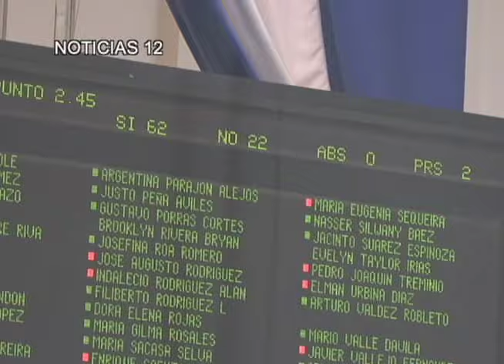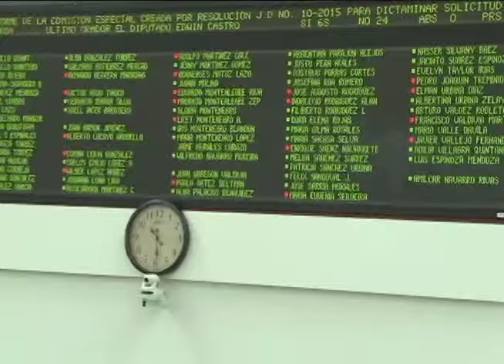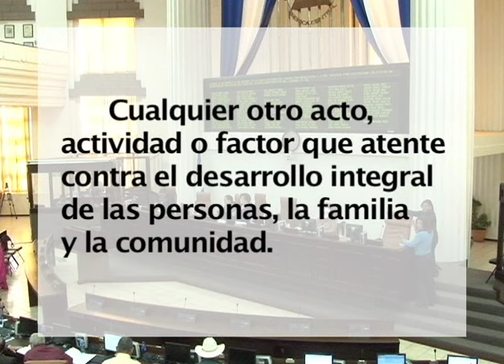Cierre de espacios marca el fin del año político en la Asamblea Nacional